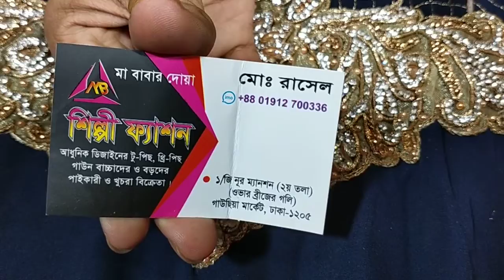# Indian gorgeous Kajal gown#গরজিয়াছ কাজের পাটি গাউন অনেক কম দামে কিনুন 01912700336